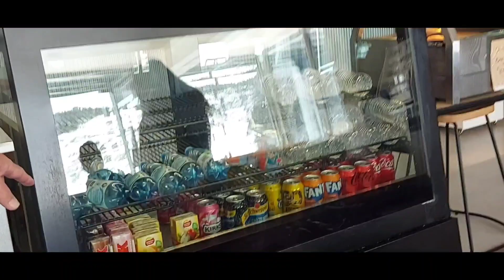berkuju di tempat salju di Australia mountain Buffalo to see snow#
welcome to Victoria  Australia  kita berkujung di tempat sslju.di gunung Buffalo ..